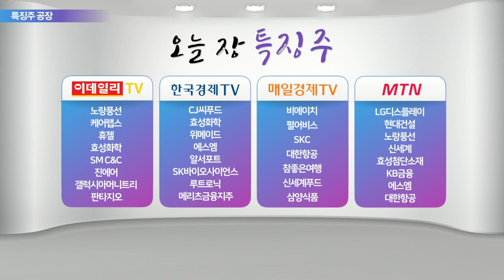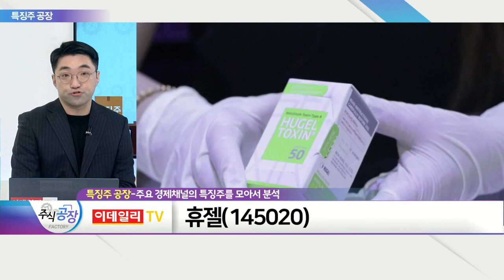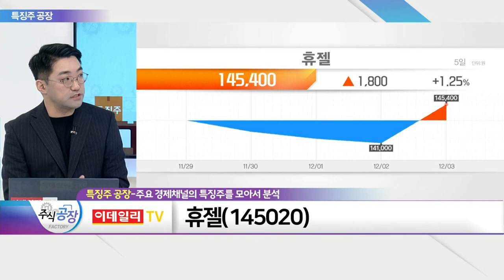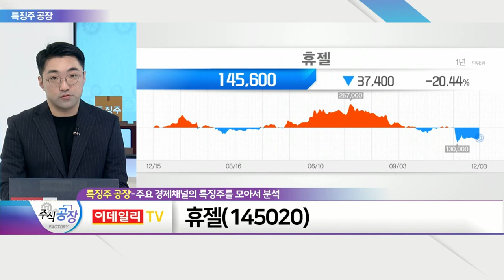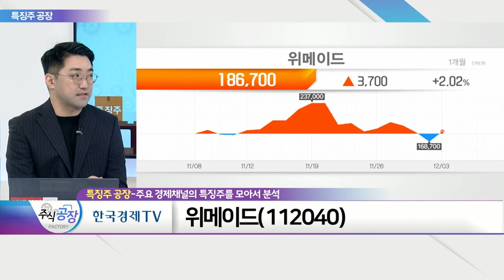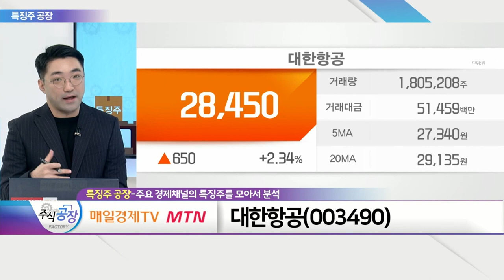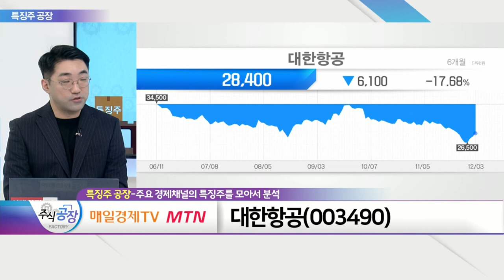휴젤, 위메이드, 대한항공_특징주 공장 (20211203)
휴젤(145020)
- 식약처, 휴젤 '보툴리눔 톡신' 제품 허가 취소
- 취소소송 등 법적 대응 예고
- 13일 시행… 집행정지 인용 시 판매 영향 無

- '해시드 벤처투자조합2호'에 출자
- PE2 게임 '미르4' 흥행
- 블록체인 생태계 투자 가속도
- 차익실현 매물 출현 영향 有

- 美 '여행주' 반등… 항공주 상승세
- WHO 오미크론 데이터 공개 시 불안감 해소 가능성
- 코로나19 종료 시까지 변동성 지속 예상